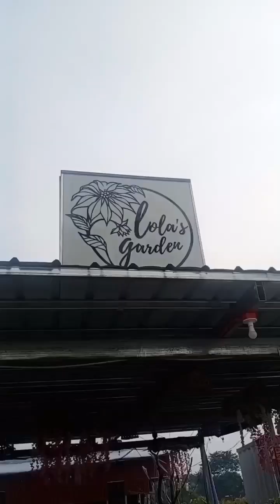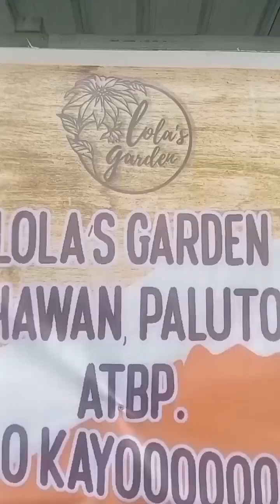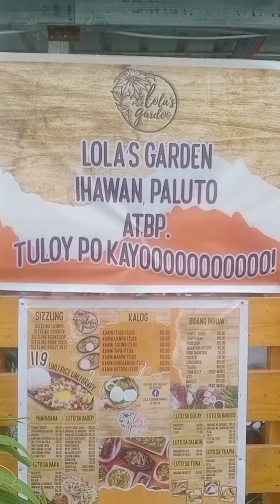Unlibreakfast kay Lola 's Garden 159 lang?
Unlibreakfast